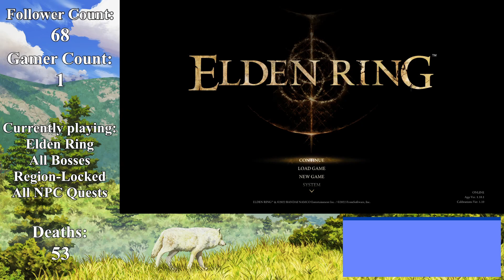Exploring Caria Manor | Elden Ring All NPCs